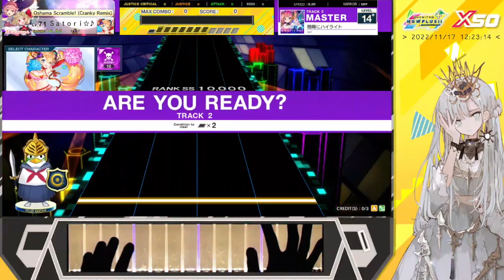[CHUNITHM NEW PLUS] 暗晦にハイライト 'MASTER 14+' SSS (1008745)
Location : X50 Music Game Station (Taiwan, Taipei)
Visual : 橙楓
Animate : 0夢

(49-3-1)
Speed:8.00